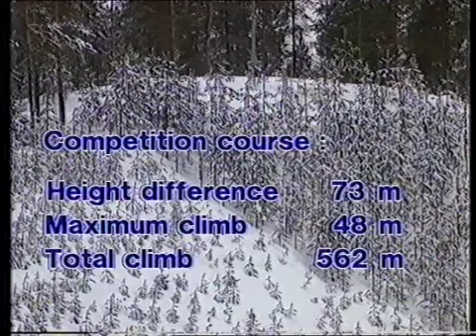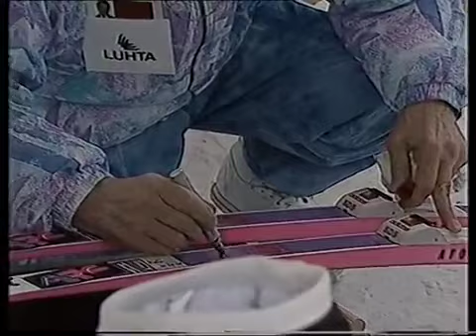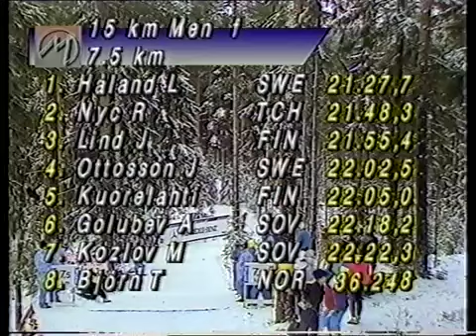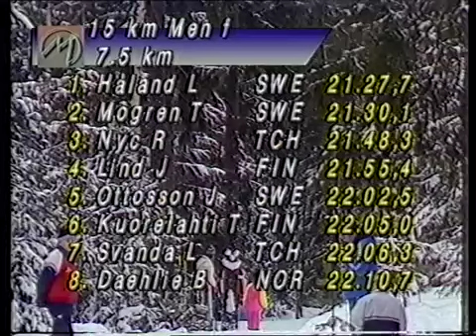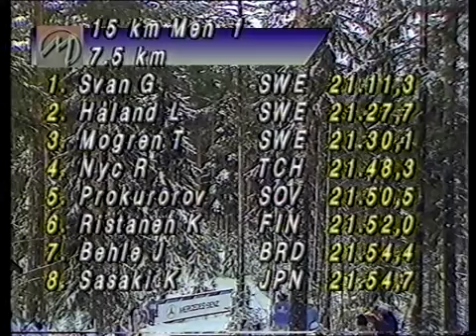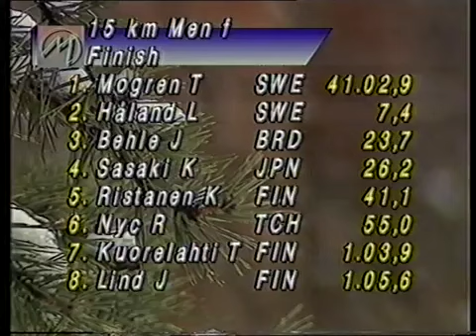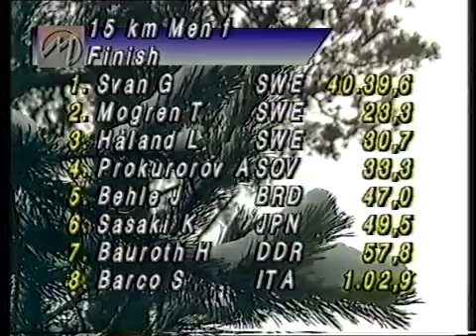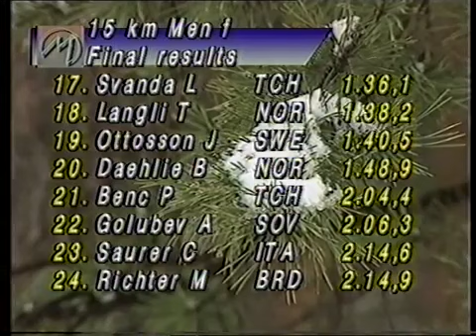1989 02 20 Чемпионат мира Лахти лыжные гонки 15 км свободный стиль мужчины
1 Гунде Сван  Швеция 40:39.6
2 Торгни Могрен  Швеция +23,3
3 Ларс Холанд  Швеция +30,7
4 Алексей Прокуроров  СССР +33,3
5 Яри Рясянен  Финляндия +42,5
6 Йохен Беле  ФРГ +47,0
7 Кадзунари Сасаки  Япония